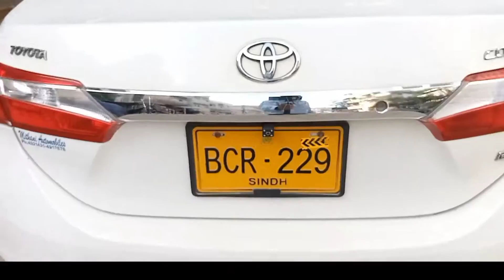Best Golgappa Hunt in Karachi || Sultan Rayder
Me (Sultan Rayder)and my friend Ibad Alam Sher decided to hunt for the best golgappa, and finally we've found them, situated in nazimabad 2 number at noor masjid corner's, golgappa was amazing sweet and sour as usually but a slight difference of taste.
And believe me it was tastier then you though.
it's really a fun day 😜

about golgappa:
golgappa is usually knows as

panipuri
phuchka
gupchup
golgappa
or
pani k patashe

It's an Indian, Pakistani famous street food.
and it's most common food there.
it's made by different spices and ingredients like flour, potatoes, chickpeas, onion, mint, onions & mint leaves etc.

we also had sweet potato (shakar kandi)

The sweet potato or sweetpotato is a dicotyledonous plant that belongs to the bindweed or morning glory family, Convolvulaceae. Its large, starchy, sweet-tasting tuberous roots are used as a root vegetable. The young shoots and leaves are sometimes eaten as greens.

Song: Dekhtain Hain
Singer: Shadab Alam Sher

beautiful place at Cameron highlands Malaysia travel vlog backpacker
a beautiful place drawing
a beautiful place to die trailer
a place while watering the garden
a beautiful place to die
a beautiful place in the world
a beautiful place to die full movie
a beautiful place in die Hallmark
a beautiful place to ride
a beautiful place to bike ride
a beautiful place by pearl
a beautiful place bgm
a beautiful place Beach
a beautiful place beaches
a beautiful place background
a beautiful place Bangladesh
a beautiful place bearings
beautiful place by the sea
beautiful place China
beautiful compilation
beautiful place clip
beautiful place clips
beautiful place cinematic
beautiful place Canada
beautiful place Colorado
beautiful place camera
beautiful place cheap to live
beautiful place drawing
beautiful place drone view
beautiful place documentary
beautiful place drawing easy
beautiful place dp
beautiful place drone
beautiful place drones
beautiful place drone shorts
beautiful place English
beautiful place england
beautiful place Europe
European countries
beautiful place edit
Asians
asians country
Asians countries
beautiful place ever
beautiful place Europe summer
elite dangerous beautiful place
beautiful place for honeymoon
beautiful place Fullscreen status
Europe Asia
Africa
Antarctica
Australia
lion
Roar
sad
calming
 satisfying
goat goats
animals
Pizza
pizza
Italiano pizza
pizza Italiano
Italian food
food
Beach
yoga
girl
love
island
food
horses
horse
food
foodie
food porn
food vlogs
foodie sand
food ranger
food street
food challenge
food street videos
food camping
doner kebab
doner kebab turkey
doner kebab turkey
doner kebab street food
doner food challenge
doner food
doner kebab recipe
doner recipe
pizza making street food
pizza recipe
pizza
pizza challenge
pizza recipe without oven
pizza pizza
ice cream
ice tea
banana
peanut
chocolate